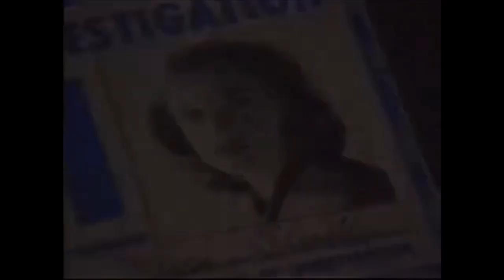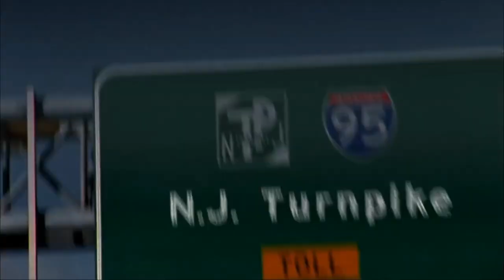Guess the 90s TV Show Theme Song Quiz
😉 Can you guess all the 90s TV Show Theme Songs? Revive your childhood memories with this fun quiz. If you like it, shre it with your friends.